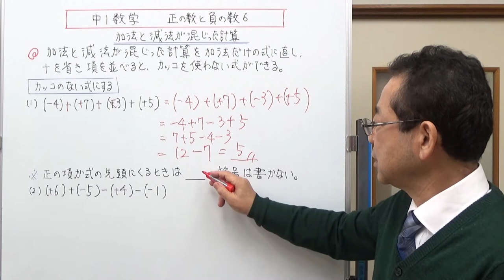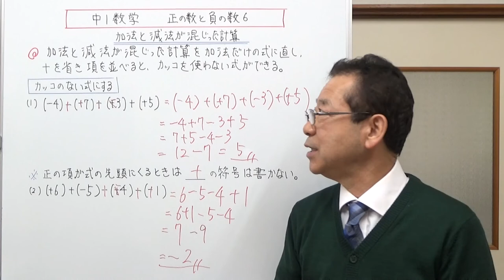加法と減法の混じった式の計算 中1数学 正の数と負の数6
加法と減法が混じった式の計算について説明しました。